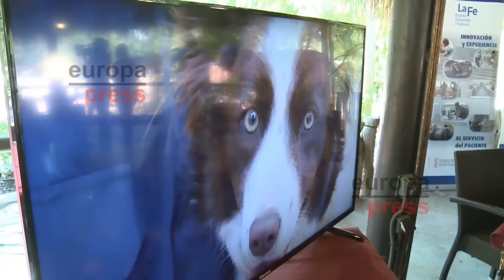El olfato canino puede detectar el cáncer de próstata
Los perros son capaces de encontrar personas desaparecidas, localizar drogas y ahora hasta detectar el cáncer de próstata. El olfato de estos animales se han puesto al servicio de la ciencia así se podrán evitar las biopsias que se realizan en pacientes que no las necesitan.